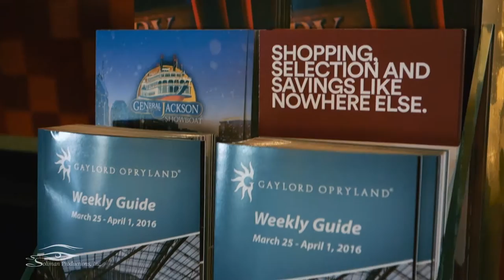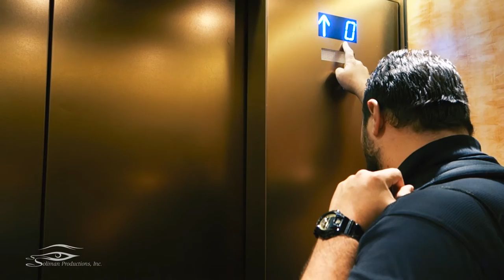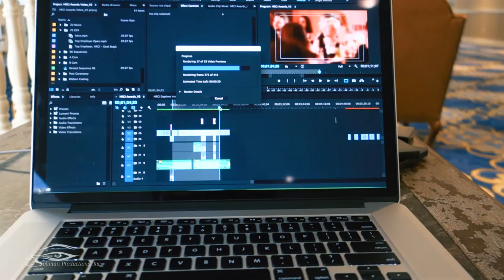Nashville Behind the Scenes | AAHOA 2016 | Soliman Productions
-More Soliman Productions-